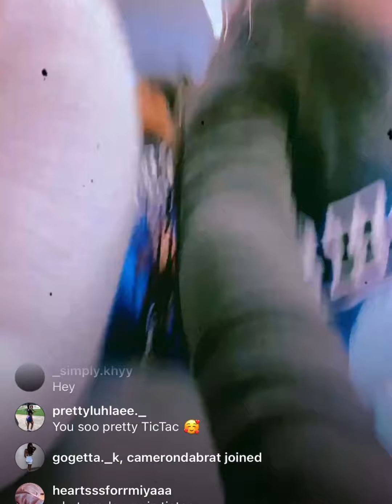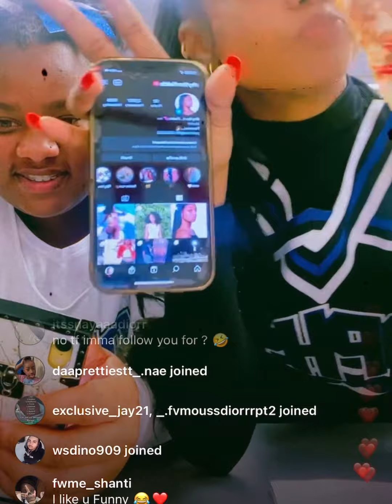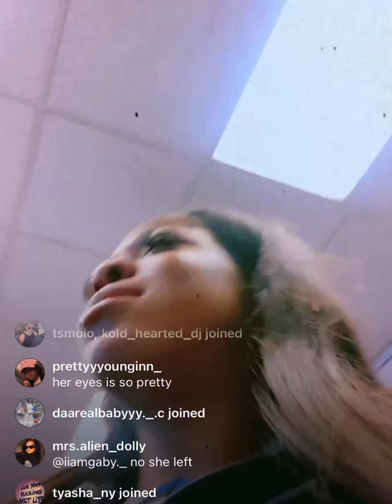Tic Tac on live.